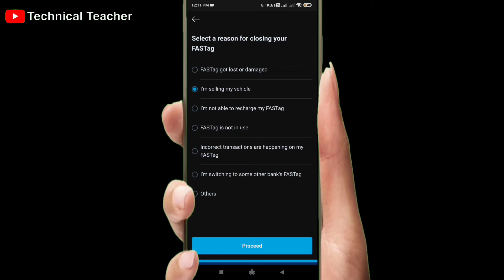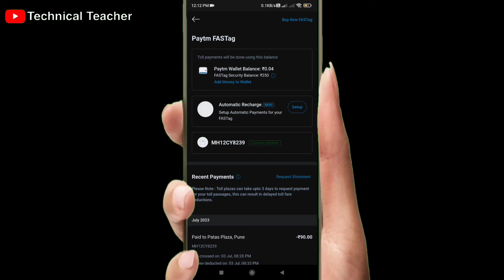how to close paytm fastag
fastag closing link :-

दोस्तों इस वीडियो की मदद से आप अपना पेटीएम का फास्ट टैग बड़ी आसानी से क्लोज कर सकते हो । दोस्तों अगर आप चैनल पर नए हो तो चैनल को जरूर सब्सक्राइब करें और इस वीडियो की मदद से आपका प्रॉब्लम सॉल्व हुआ है तो इस वीडियो को लाइक और अपने दोस्तों में भी शेयर करना भी ना भूले ।

 धन्यवाद